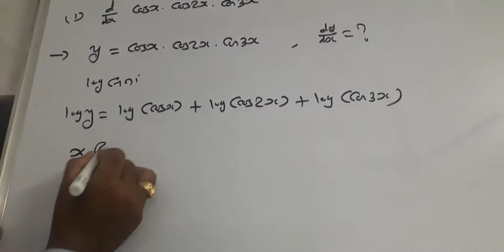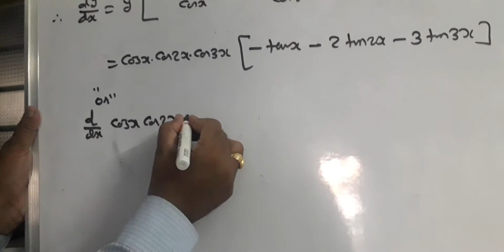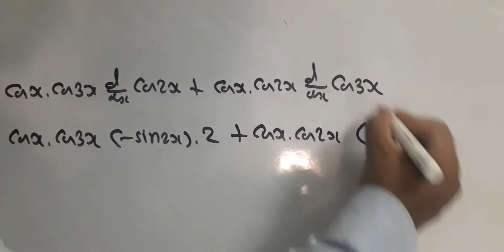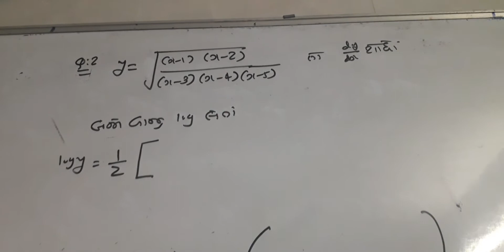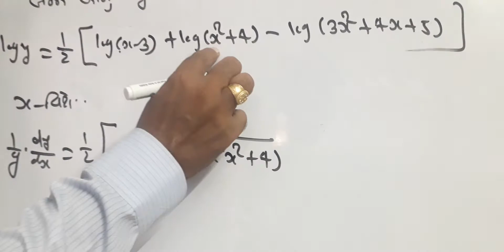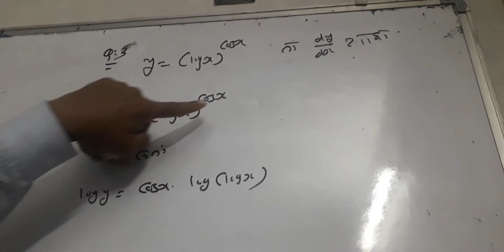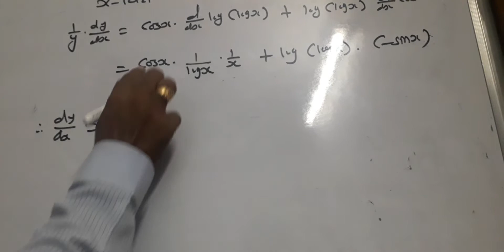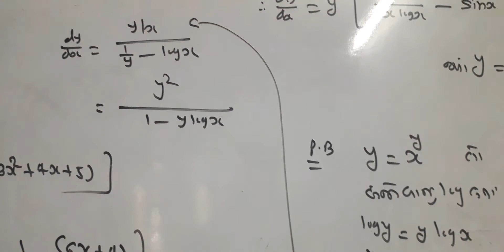Maths 12sci Differentiation lec 14